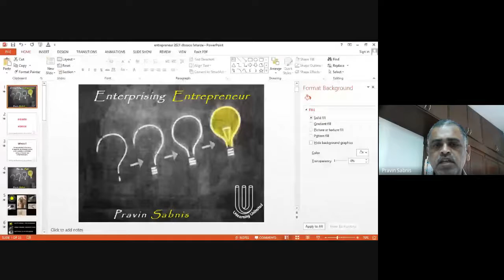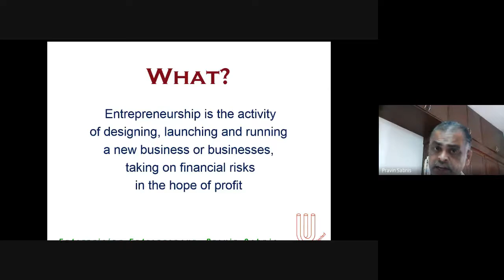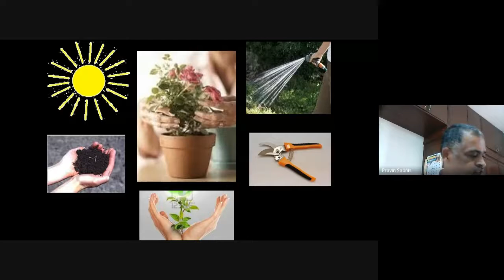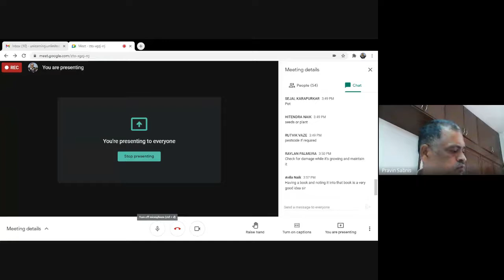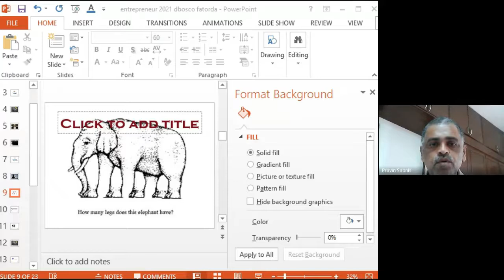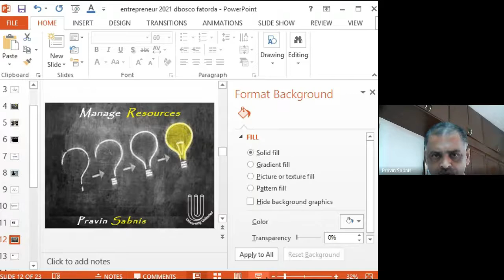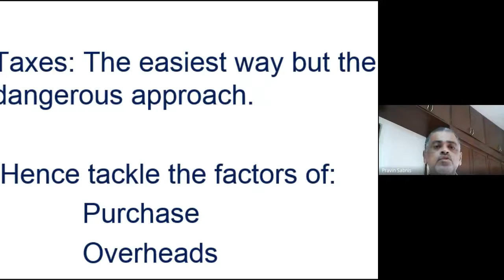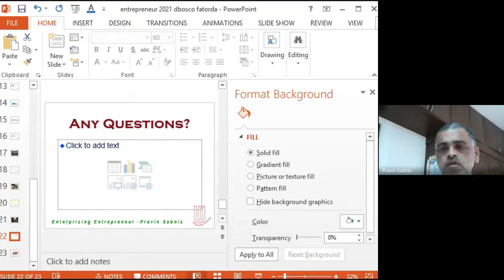Entrepreneurship: Idea to Startup | Lecture 03 | DBCE | E-Cell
ECell of Don Bosco College of Engineering presents under the Course: Entrepreneurship: Idea to Start-up Webinar on
Topic: Lifecycle/Process, Essential qualities of an entrepreneur, Importance of entrepreneurial mind-set, Ways to develop an entrepreneurial mind-set

Speaker: Pravin Sabnis

Date: Saturday, 30 January 2021